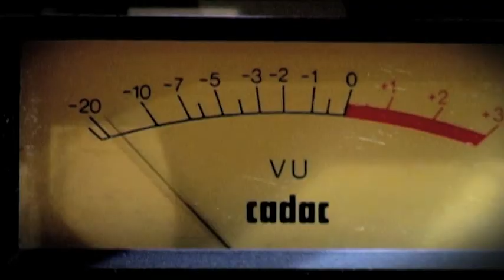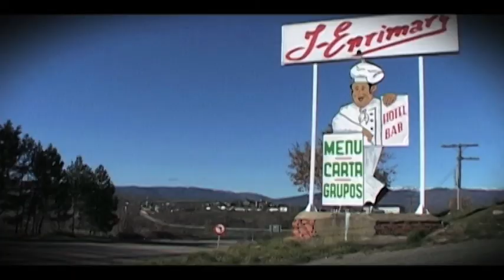KARATE TOUR FILM 2000-2005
Tour film compilation about Boston trio KARATE, masters of understated beauty. Shot and compiled by Bernie. All rights and music by Karate and Southern records.

Camera :

BERNARD VAN HECKE
SAM VANHOVE
PETER-JAN SWINE
BART VERSTOCKT
JORIS COOL
FREDERICK FEYFER

Sound :

GREET VYVEY
JO THIELEMANS
BERNARD VAN HECKE

Editing :

SAM VANHOVE
BERNARD VAN HECKE